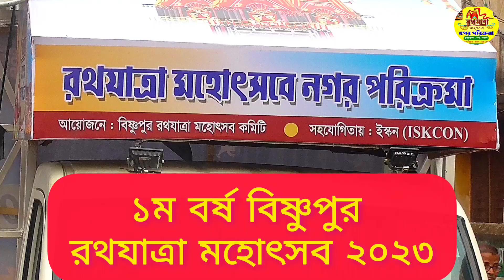ll Bishnupur Ratha Yatra 2023 ll বিষ্ণুপুর রথযাত্রা 2023 ; সহযোগিতায় ইসকন মন্দির ও বিষ্ণুপুর প্রশাসন